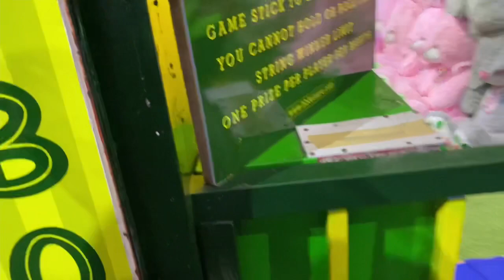HOW TO EAT SNAIL | with my workers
Hi guys this is nurse true lala . In this video I would like to present to you  the wonderful moment I had  with the people who worked with me and make my house pleasant .Gave them some treat this pre Christmas get together.